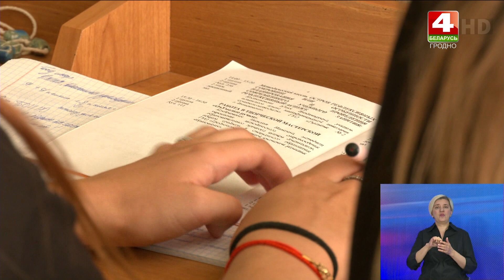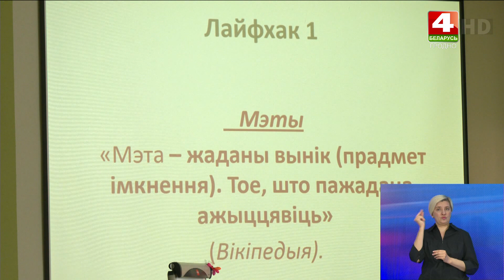50 учителей проходят обучение в школе молодого педагога.24.08.23.